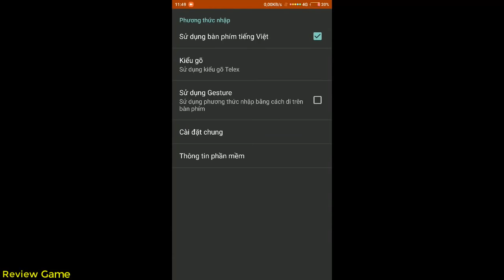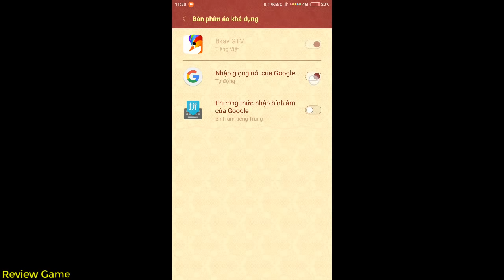GIFCODE Thứ 14 MỚI OMG 3Q Cho AE, Sự Bá Đạo Trước TEAM BUILD 3 || Review Game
► Cảm ơn bạn đã quan tâm tới video của Review Game © Bản quyền thuộc về Review Game